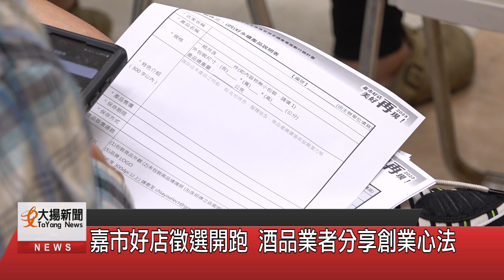嘉市好店徵選開跑 酒品業者分享創業心法-大揚新聞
兩年舉辦一次的「嘉市好店」徵選活動，今年將再度重新選出嘉義市的特色美食和優質伴手禮，日前舉辦徵選說明會，吸引上百人報名參加，活動邀請到知名啤酒品牌業者，分享創業經驗和成功轉型的秘訣，許多嘉義市在地業者對於將來有機會參與市府行銷資源，都感到相當期待。